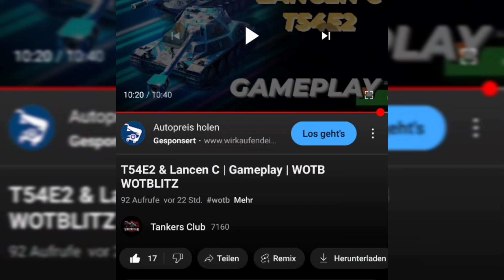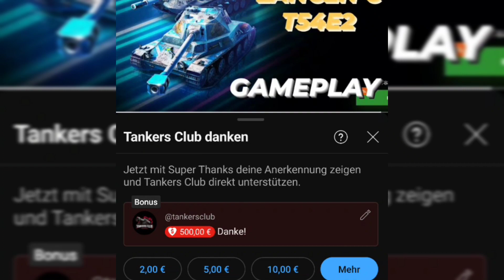Battle Pass Giveaway | November 23 | Subscribe & activate Bell 🔔 WOTBLITZ | WOTB | World of Tanks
🇩🇪🗣️"there is no bad Tanks, but bad drivers"  ~ Michael Wittmann a German tank commander during the Second World War.

👉 Or just use the Thanks button! :)

👉🏻MY IN-GAME-NAME: TANKERS_CLUB_YOUTUB3
⚔️OUR CLAN: TANKERS CLUB OFFICIAL [ON1K]

All about gaming & specially mobile Games. My favorite one is WORLD OF TANKS BLITZ ⚡ that's  why I'm uploading lot of content about WOTB ⚡ UPDATES, GAMEPLAY TIPS & TRICKS, LIVE STREAMS, BONUS CODES, GIVEAWAYS & MUCH MORE!!

But I'm also creating Content about other Games, if you have any suggestions don't hesitate to tell me that. JOIN OUR FAST GROWING COMMUNITY, WE ARE TRUE TANKERS WHO JUST LOVE & ENJOY THE GAME ♥️ WE ARE TANKERS CLUB 💥

IGN WOTB (EU): TANKERS_CLUB_YOUTUB3
IGN  WOTB (NA): TANKERS_CLUB_YOUTUB8
IGN WOTB (APAC): TANKERS_CLUB_YOUTUB3